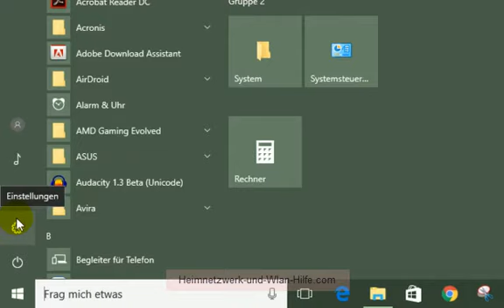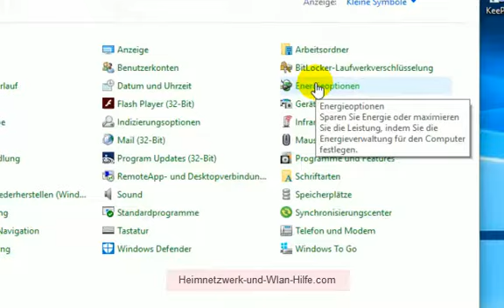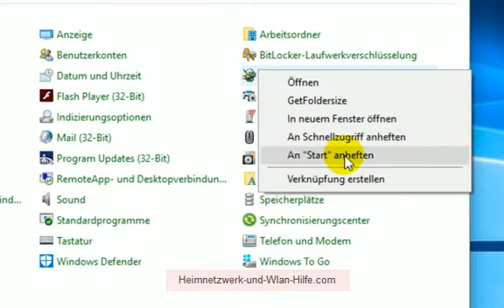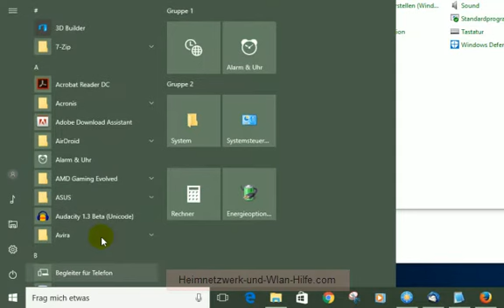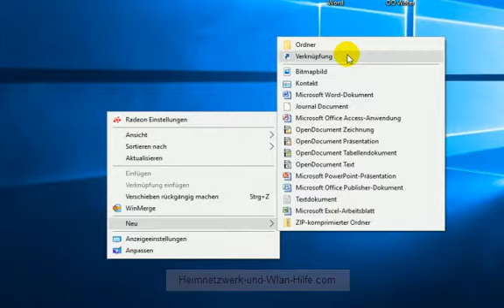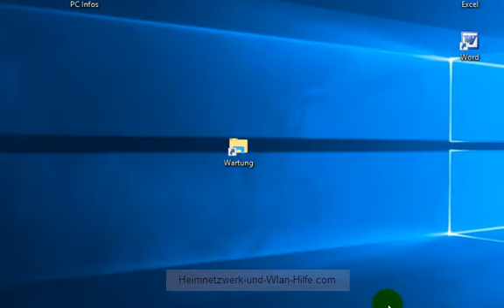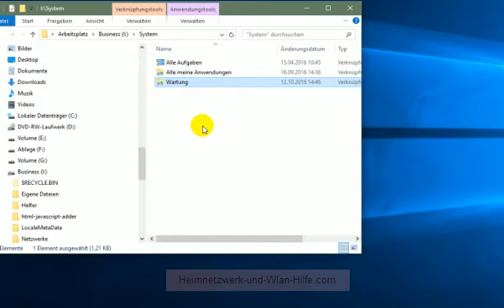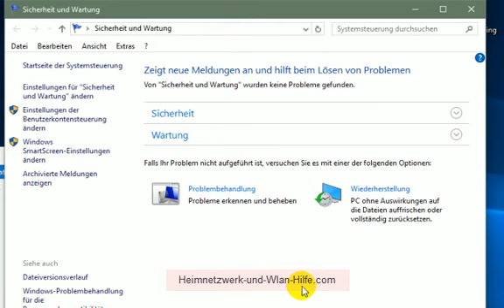Systemfunktionen im Windows 10 Startmenü einbinden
und in unserem Video "Windows 10 - Systemfunktionen im Startmenü einbinden" erwartet dich ein Tutorial, wo wir dir zeigen, wie du Systemfunktionen über versteckte Systemkennungen in dein Windows 10 Startmenü einbindest, die dich direkt zu bestimmten Konfigurationsfenstern führen.

Damit kannst du dann schnell und effektiv gewünschte Konfigurationsfenster aufrufen, ohne dich erst umständlich durch viele Konfigurationsschnittstellen von Windows 10 durchklicken zu müssen.

Schwerpunkte des Videos sind:

Systemfunktionen von Windows 10.
Systemfunktionen über Systemkennungen aufrufen.
Verknüpfungen für den Zugriff auf Konfigurationsfenster nutzen.

Hier nun eine Liste mit Systemkennungen für Konfigurationsschnittstellen von Windows.

Systemsteuerung
shell:::{26EE0668-A00A-44D7-9371-BEB064C98683}

Sicherheit und Wartung
shell:::{BB64F8A7-BEE7-4E1A-AB8D-7D8273F7FDB6}

Eine Netzwerkadresse hinzufügen
shell:::{D4480A50-BA28-11d1-8E75-00C04FA31A86}

Verwaltung
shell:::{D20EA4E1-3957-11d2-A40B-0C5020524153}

Alle Systemsteuerungselemente
shell:::{21EC2020-3AEA-1069-A2DD-08002B30309D}

Alle Aufgaben
shell:::{ED7BA470-8E54-465E-825C-99712043E01C}

Applications
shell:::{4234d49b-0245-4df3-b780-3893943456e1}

Automatische Wiedergabe
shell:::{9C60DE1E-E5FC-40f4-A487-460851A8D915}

Bitlocker-Laufwerkverschlüsselung
shell:::{D9EF8727-CAC2-4e60-809E-86F80A666C91}

Bluetooth-Geräte
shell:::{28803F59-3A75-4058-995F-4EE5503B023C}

Suchergebnisse
shell:::{9343812e-1c37-4a49-a12e-4b2d810d956b}

Command Folder
shell:::{437ff9c0-a07f-4fa0-af80-84b6c6440a16}

Common Places FS Folder
shell:::{d34a6ca6-62c2-4c34-8a7c-14709c1ad938}

Dieser PC
shell:::{20D04FE0-3AEA-1069-A2D8-08002B30309D}

WLAN-Verbindungen
shell:::{38A98528-6CBF-4CA9-8DC0-B1E1D10F7B1B}

Systemsteuerung
shell:::{26EE0668-A00A-44D7-9371-BEB064C98683}

Anmeldeinformationsverwaltung
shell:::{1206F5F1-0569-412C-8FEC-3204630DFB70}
Standardprogramme
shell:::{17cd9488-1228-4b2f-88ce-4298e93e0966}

Geräte und Drucker shell:::{A8A91A66-3A7D-4424-8D24-04E180695C7A}

Anzeige shell:::{C555438B-3C23-4769-A71F-B6D3D9B6053A}

Center für erleichterte Bedienung
shell:::{D555645E-D4F8-4c29-A827-D93C859C4F2A}

Family Safety
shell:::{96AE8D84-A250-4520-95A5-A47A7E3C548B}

Favoriten
shell:::{323CA680-C24D-4099-B94D-446DD2D7249E}

Dateiversionsverlauf
shell:::{F6B6E965-E9B2-444B-9286-10C9152EDBC5}

Datei-Explorer-Optionen
shell:::{6DFD7C5C-2451-11d3-A299-00C04F8EF6AF}

Schriftarteinstellungen
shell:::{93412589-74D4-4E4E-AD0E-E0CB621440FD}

Spiele
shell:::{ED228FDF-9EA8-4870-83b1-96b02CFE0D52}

Programme beziehen
shell:::{15eae92e-f17a-4431-9f28-805e482dafd4}

Windows-Hilfe und Support
shell:::{2559a1f1-21d7-11d4-bdaf-00c04f60b9f0}

Heimnetzgruppe
shell:::{6785BFAC-9D2D-4be5-B7E2-59937E8FB80A}

Heimnetzgruppe freigeben
shell:::{67CA7650-96E6-4FDD-BB43-A8E774F73A57}

Heimnetzgruppe erstellen
shell:::{B4FB3F98-C1EA-428d-A78A-D1F5659CBA93}

Installierte Updates
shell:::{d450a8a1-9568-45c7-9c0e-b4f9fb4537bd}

Spracheinstellungen ändern
shell:::{BF782CC9-5A52-4A17-806C-2A894FFEEAC5}

Bibliotheken
shell:::{031E4825-7B94-4dc3-B131-E946B44C8DD5}

Medienserver
shell:::{289AF617-1CC3-42A6-926C-E6A863F0E3BA}

Eigene Dokumente
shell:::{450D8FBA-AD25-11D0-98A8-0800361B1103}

Netzwerkumgebung
shell:::{208D2C60-3AEA-1069-A2D7-08002B30309D}

Netzwerk
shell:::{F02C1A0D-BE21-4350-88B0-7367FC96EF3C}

Netzwerk- und Freigabecenter
shell:::{8E908FC9-BECC-40f6-915B-F4CA0E70D03D}

Netzwerkverbindungen
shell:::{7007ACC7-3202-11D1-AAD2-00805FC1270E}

Infobereichsymbole
shell:::{05d7b0f4-2121-4eff-bf6b-ed3f69b894d9}

Ordner für Offline-Dateien
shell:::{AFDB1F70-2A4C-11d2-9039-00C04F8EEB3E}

Anpassung
shell:::{ED834ED6-4B5A-4bfe-8F11-A626DCB6A921}

Tragbare Geräte
shell:::{35786D3C-B075-49b9-88DD-029876E11C01}

Energieoptionen
shell:::{025A5937-A6BE-4686-A844-36FE4BEC8B6D}

Previous Versions Results Folder
shell:::{f8c2ab3b-17bc-41da-9758-339d7dbf2d88}

Drucker
shell:::{2227A280-3AEA-1069-A2DE-08002B30309D}

Programme und Features
shell:::{7b81be6a-ce2b-4676-a29e-eb907a5126c5}

Öffentlich
shell:::{4336a54d-038b-4685-ab02-99bb52d3fb8b}

Zuletzt verwendete Ordner
shell:::{22877a6d-37a1-461a-91b0-dbda5aaebc99}

Wiederherstellung
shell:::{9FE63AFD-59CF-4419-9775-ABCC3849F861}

Papierkorb
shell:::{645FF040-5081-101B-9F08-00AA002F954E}